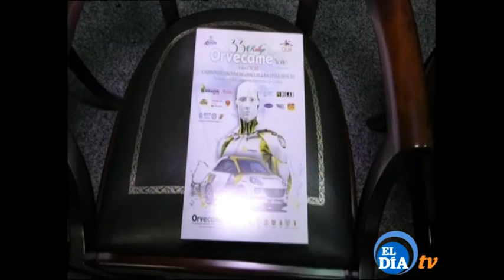SOBRE RUEDAS 170417 2